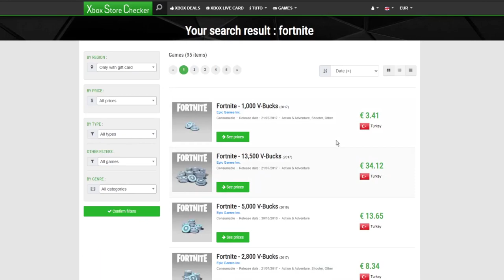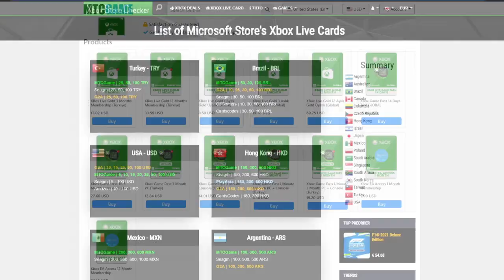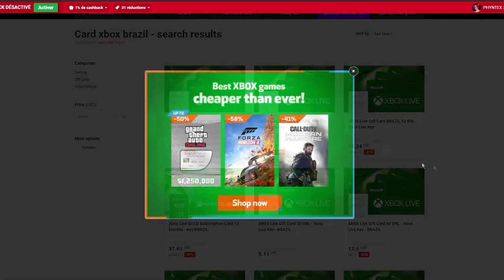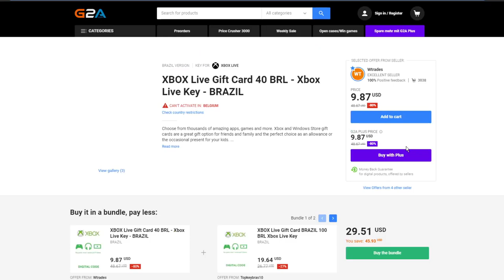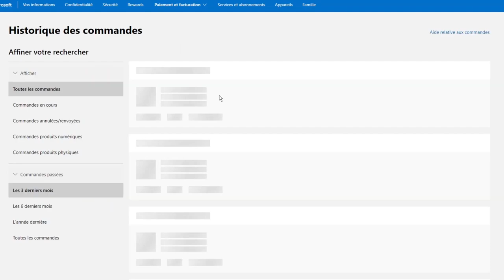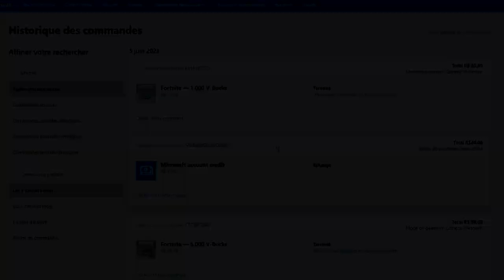OBTENIR des V-BUCKS BEAUCOUP MOINS CHER sur FORTNITE SAISON 8 !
Source : J0nathan

Yeeaaah! :D